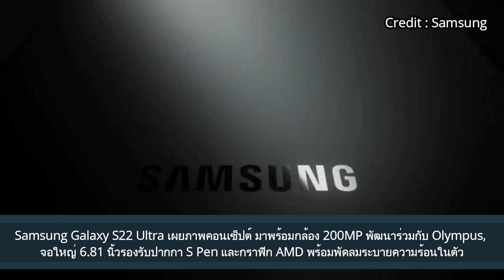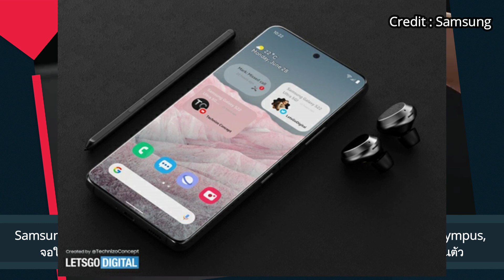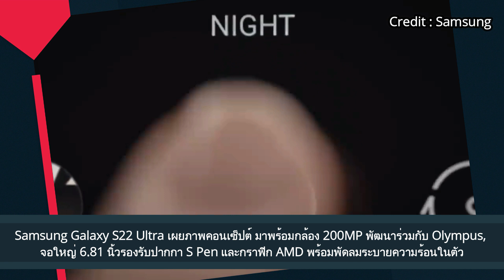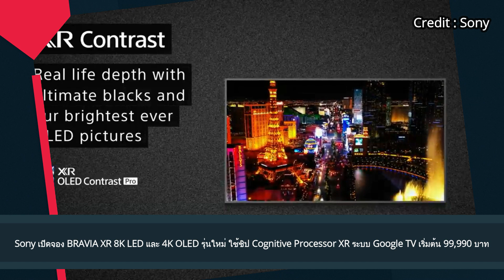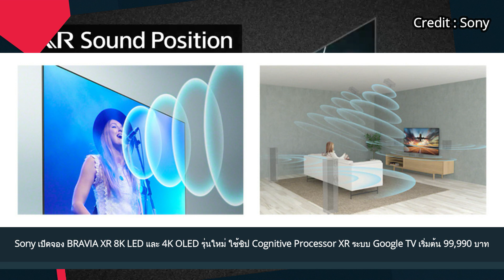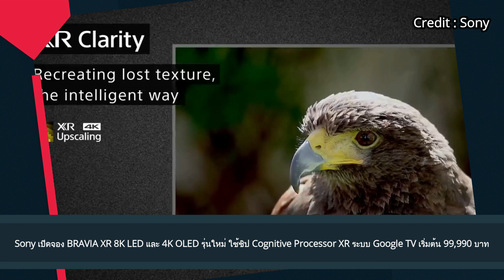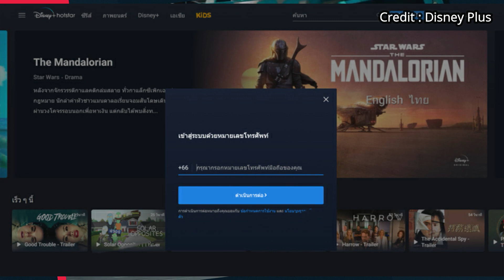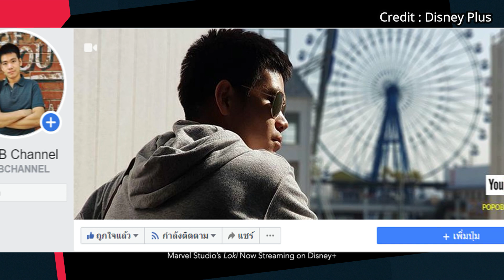Samsung Galaxy S22 Ultra เผยภาพคอนเซ็ปต์ มาพร้อมกล้อง 200MP พัฒนาร่วมกับ Olympus, จอใหญ่ 6.81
Samsung Galaxy S22 Ultra เผยภาพคอนเซ็ปต์ มาพร้อมกล้อง 200MP พัฒนาร่วมกับ Olympus, จอใหญ่ 6.81 นิ้วรองรับปากกา S Pen และกราฟิก AMD พร้อมพัดลมระบายความร้อนในตัว

Sony เปิดจอง BRAVIA XR 8K LED และ 4K OLED รุ่นใหม่ ใช้ชิป Cognitive Processor XR ระบบ Google TV เริ่มต้น 99,990 บาท
สนับสนนเนื้อหา Droidsan